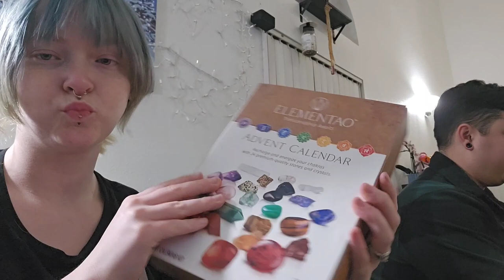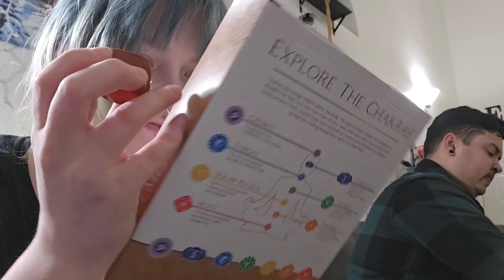Vlog-mas day 6! | doctor appointment | early Christmas gifts!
happy day 6! Today was full of gift giving and getting more Christmas gifts! and practicing my ukulele! I have wanted one for years I am so happy to have one!

Military wife day in the life | Stay at home Navy wife | Spend a sorta productive day in the life with me

Week in the life as a military spouse | Realistic day in the life with chronic pain

Clean my base housing second floor with me | reset my depression room | Laundry | cleaning the stairs

Spend a self care day with me! After a rough chronic illness week! |Military wife day in the life

Spend the day with me! | Boba tea house | Pet store | exploring | Cardiology update POTs? Eye doctor

Crazy stressful week in the life with a military spouse | broken down cars car shopping, job search